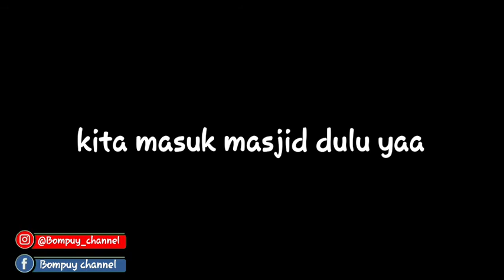Baru pertama kali⁉️ikut shalat jum'at bersama papah❗️Jadi anak sholeh ya nak❤❤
Video kali ini saya ingin memperkenalkan ke anak untuk kewajiban kita sebagai seorang muslim. Baru pertama kali anak ikut papahnya shalat jumat didekat rumah kami. Mudah mudahan jadi anak yang sholeh aamiin.

Jangan lupa berbagi ke sesama

Cara mengajarkan anak shalat,anak ikut shalat jumat,kiano,rafatar,rans entertainment,belajar sholat ke masjid,belajar sholat jumat,anak kecil shalat di masjid,anak kecil shalat jumat,pergi ke masjid sama papah,shalat jumat,mengenalkan allah kepada anak,mengajarkan anak shalat sejak dini